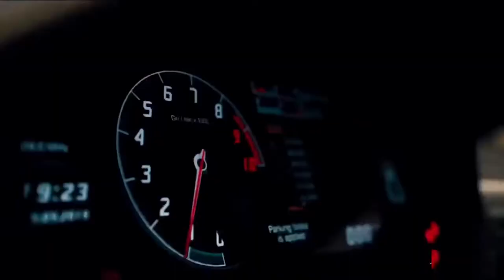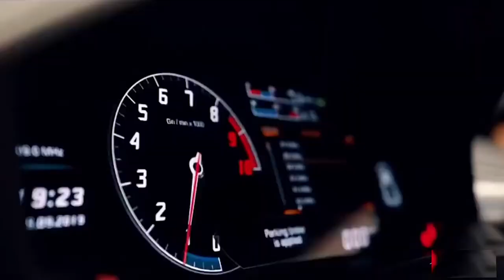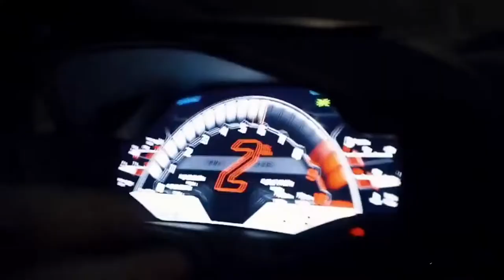Tấn giải trí | SuperCar Lamborghini - Janji - Heroes Tonight (feat. Johnning)